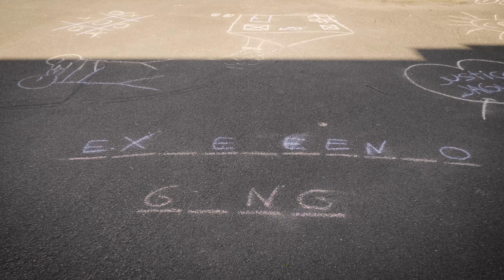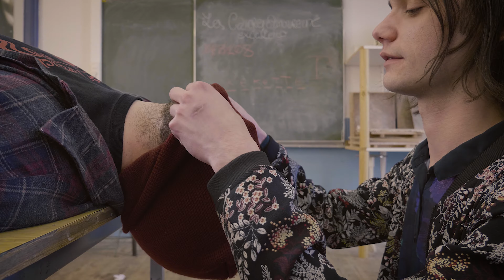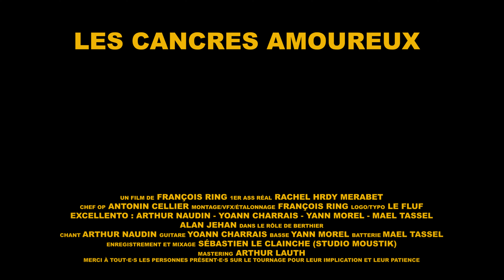Excellento - Les Cancres Amoureux // Clip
Premier clip de notre premier 3 titres qui sortira sur toutes les plateforme le 23 Septembre à midi !

"Les Cancres Amoureux" de Excellento
Chant : Arthur Naudin
Guitare : Yoann Charrais
Basse : Yann Morel
Batterie : Mael Tassel

Enregistré et mixé par Sebastien Le Clainche au Studio Moustik.
Masterisé par Arthur Lauth.
Réalisation, montage VFX et étalonnage par François Ring.
Assistante réalisatrice : Rachel Hrdy-Merabet.
Chef-opérateur : Antonin Cellier.

Merci à l'Association du Bourg L'évêque à Rennes d'avoir accepté d'être notre école pour une journée et Merci à tou.te.s les figurant.e.s de l'avoir peuplée avec tant de fougue et de patience.

Paroles :
Entrelaçant leurs chaussures à scratchs assis sur le paradis d'une marelle qu'ils sont les seuls à atteindre
Les rictus plantés dans leurs joues aussi disproportionnées que tous les gosses du quartier
Leurs initiales à la calligraphie bancale dans un cœur vient d'être découvert gravées sur le chêne
Au milieu de la cour de récré là où le directeur mis au fait se déchaîne.
Ça sent la corvée de plâtre dans l'écorce pour ceux qui trouvent ça drôle...

Mais les cancres amoureux savent la jouer fine
Perchés dans les vapeurs de la colle à rustine
Non, les cancres amoureux n'ont peur de personne
Même s'ils en font des tonnes
Scotchés au radiateur attendant que la cloche résonne...

Qui aurait cru qu'était nés ce jour là les nouveaux Bonny and Clyde dealeurs de cléopatra
Les pantalons pleins de billes chapardées à la volette et dans leurs poches revolver : un compas
Butch Cassidy and the Kid without Butch Cassidy but with two kids
Et un niveau d'anglais à couper au couteau à bout rond dont ils ont une si bonne maitrise.
Ça sent les textes impigeables à recopier pour ceux qui trouvent ça drôle...

Refrain

Si les shérifs ont de quoi porter aux genoux leurs chaussettes en laine, pour les cancres amoureux la légende commence à peine
Alors que faire pour merder à fond, tenter la grande évasion, se faire le grillage de cette Alcatraz de l'éducation
Le mercurochrome pour peinture de guerre autour d'hématomes forgés sur un bitume dont le goudron et les plûmes menaçaient alors de la grippe aviaire
Les porte-mines sont des fléchettes empoisonnées qui atteignent en plein cœur une discipline piétinée
Ça sent les jours de retenue, main crasseuse dans la main crasseuse, seuls parcourant les rues...

Refrain